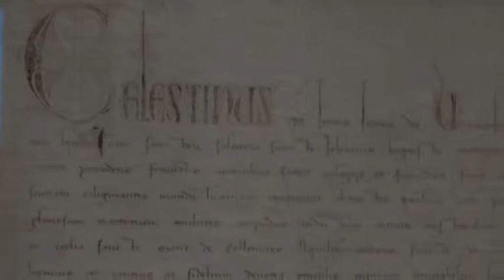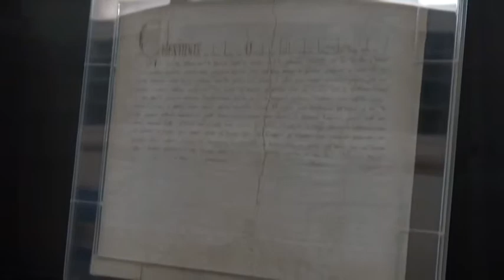Perdonanza, proposte di iniziative culturali. fino al 30 giugno